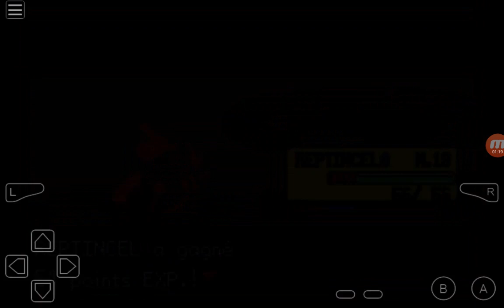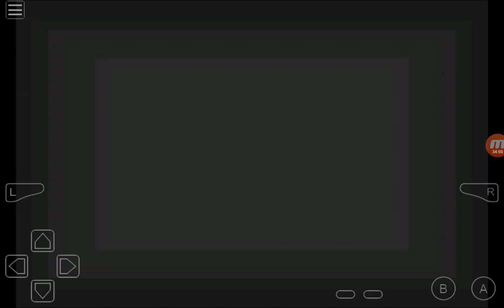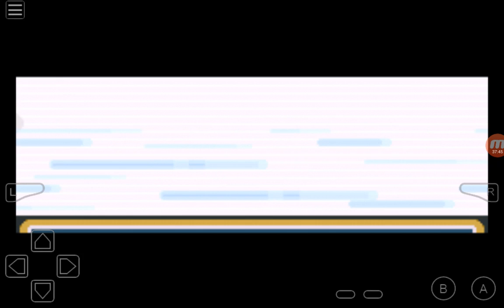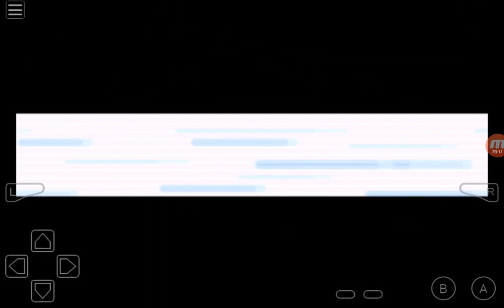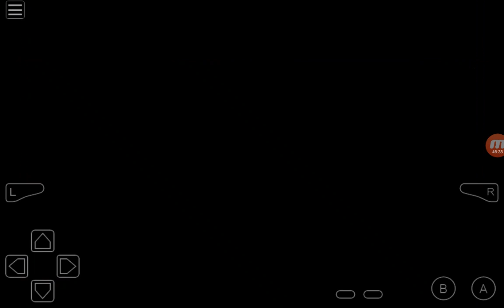Pokemon vert feuille 100% #4-Les arènes me hante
Hey!Salut! Dans cet épisode de presque une heure on avance vers notre objectif premier Devenir Le Maître De La Ligue Pokemon.

Lâche un like et un commentaire